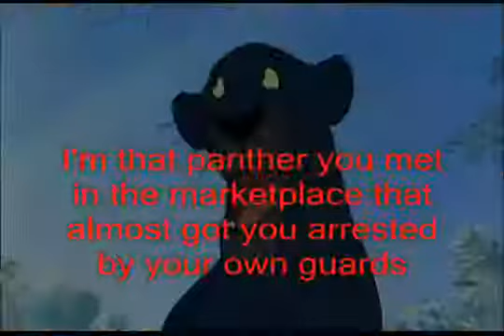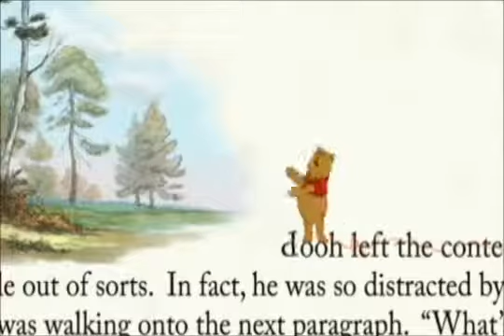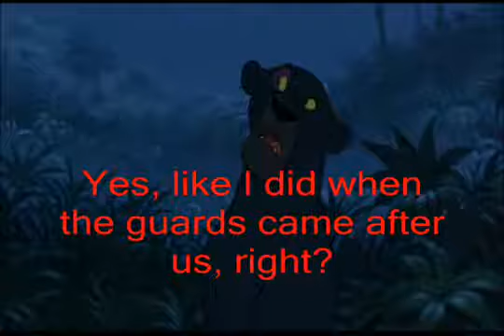Bagheeraladdin Part 9 - Bagheera Escapes with a Ugly Monster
For MichaelSar12IsBack

Cast appearance:
⁃ Peddler - King Louie (The Jungle Book)
⁃ Jafar - Tai Lung (Kung Fu Panda)
⁃ Gazeem - Nuka (The Lion King 2: Simba's Pride)
⁃ Iago - King Julien (Madagascar)
⁃ Cave of Wonders - Itself
⁃ Aladdin - Bagheera (The Jungle Book)
⁃ Razoul - Dagnino (Noah's Ark/El Arca)
⁃ Razoul's Guards - Coco, Cachito, Patricio and Wolfgang (Noah's Ark/El Arca)
⁃ Woman at the Window - Big Mama (The Fox and the Hound)
⁃ Ladies Laughing at Aladdin - Thumper's Sisters (Bambi) and Mother Rabbit (Robin Hood)
⁃ Abu - Brer Rabbit (Song of the South)
⁃ Balcony Harem Girls - Fluttershy, Rarity, and Cheerilee (My Little Pony: Friendship is Magic)
⁃ Three Balcony Harem Girls' Mother - Winifred (The Jungle Book)
⁃ Necklace Man and Woman - Brain (Animaniacs) and Mrs. Calloway (Home on the Range)
⁃ Fat Ugly Lady - Ma Bear (Looney Tunes)
⁃ Two Hungry Children - Young Kovu and Young Kiara (The Lion King 2: Simba's Pride)
⁃ Prince Achmed - Prince John (Robin Hood)
⁃ Two men watching Prince Achmed - Little John and Friar Tuck (Robin Hood)
⁃ Sultan - Shifu (Kung Fu Panda)
⁃ Rajah - Eeyore (Winnie the Pooh)
⁃ Jasmine - Tigress (Kung Fu Panda)
⁃ Omar (Melon Seller) - Hokey Wolf
⁃ Pot Seller - Scuttle (The Little Mermaid)
⁃ Nut Seller - Patrick Star (SpongeBob SquarePants)
⁃ Necklace Seller - Pepe Le Pew (Looney Tunes)
⁃ Fish Seller - March Hare (Alice in Wonderland)
⁃ Fire Eater - Tantor (Tarzan)
⁃ Boy wanting an apple - Rudy Kangaroo (Horton Hears a Who!)
⁃ Farouk (Apple Seller) - Makunga (Madagascar: Escape 2 Africa)
⁃ Winnie the Pooh and Piglet - Reinforcement characters
⁃ Old Jafar - Mr. Waternoose (Monsters Inc.)